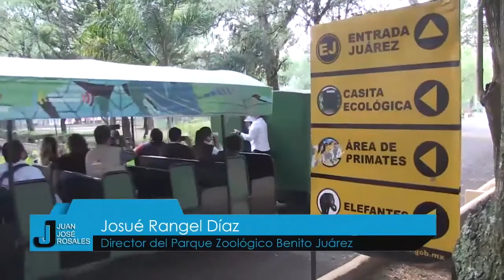Zoológico de Morelia abrirá sus puertas este fin de semana